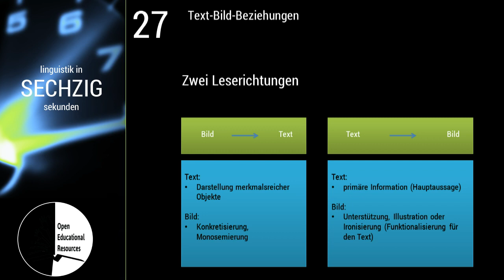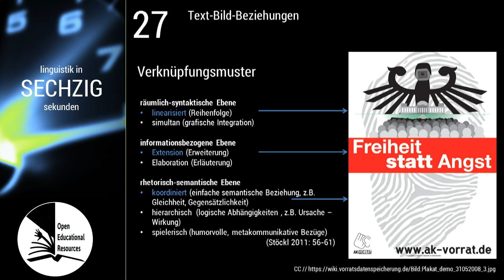Linguistik in 60 Sekunden -- #027 Text-Bild-Beziehungen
Den Screencast zu den "Text-Bild-Beziehungen" fertigte Jannik Luczak an, er wird -- wie andere Videos von Studierenden -- in "Linguistik in 60 Sekunden" eingebunden und ist an einem alternativen Design erkennbar.

"Linguistik in 60 Sekunden" ist ein gemeinsames Projekt von Patrick Beuge, Anja Bowitzky, Alexander Lasch und Karen Lehmann vom Germanistischen Seminar an der CAU zu Kiel.